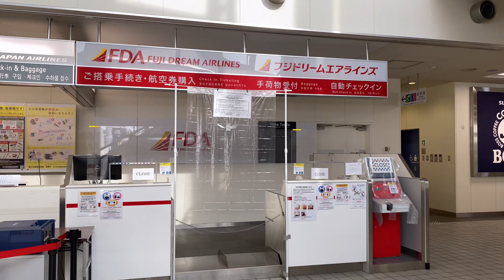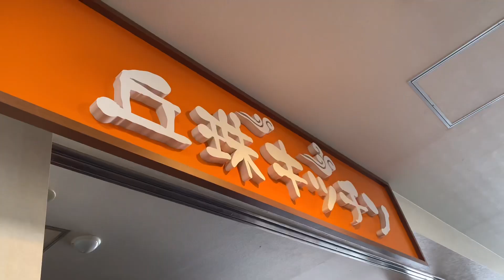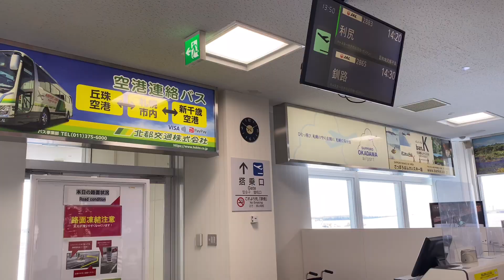飛行機マニア必見！丘珠空港ー利尻空港フライト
先日、出張帰りに
札幌丘珠空港から利尻空港のフライト撮って来ました。
前日は、爆弾低気圧にて欠航
この日も、低気圧の影響がありましたが
島民の英雄HACさんが
利尻島まで、連れてきてくれました。